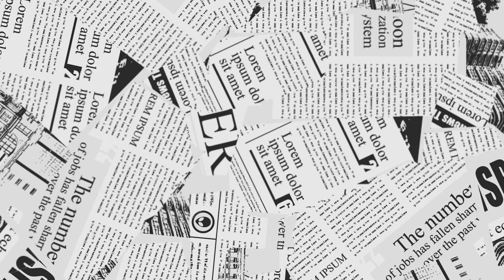EBS matrit DELFT TANTHOF | buslijn 64 DELFT TANTHOF - STATION DELFT| 04-24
Reis mee in deze video met EBS buslijn 64 van Delft Tanthof naar Station Delft. Bus type VDL Citea elektrische 6005.

De stops:
Delft, Abtswoudsepark
Delft, Rietzangerstraat
Delft, Fuutlaan
Delft, Edelhertlaan
Delft, Kalfjeslaan
Delft, J.J. Sauerhofflaan
Delft, Jan Camperlaan
Delft, Menno ter Braaklaan
Delft, Hoven Passage
Delft, Krakeelpolderweg
Delft, Station Delft

Veel kijkplezier met deze video.